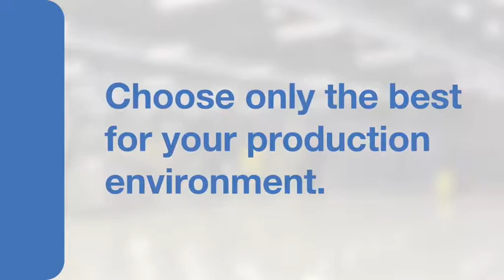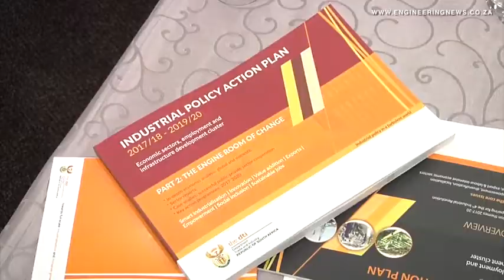Sansa formalises support for Africa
The South African National Space Agency has signed a Memorandum of Understanding with the NEPAD Agency.